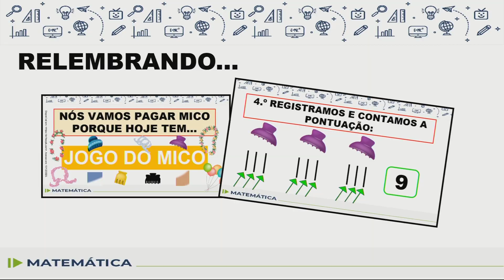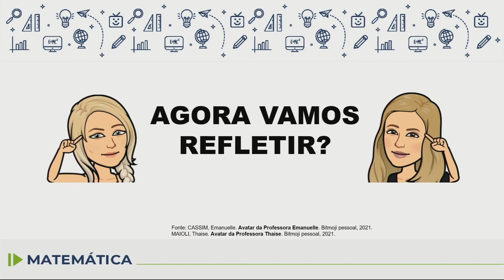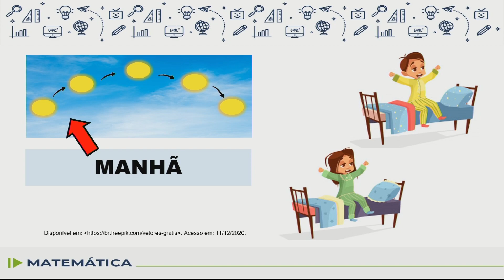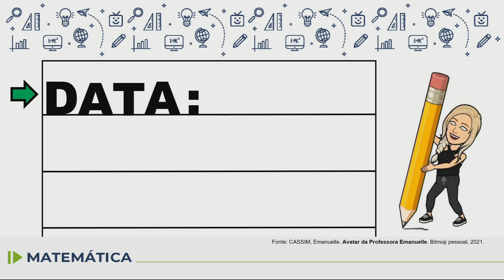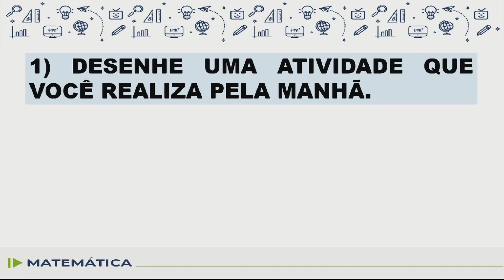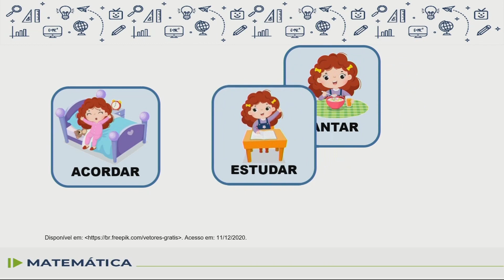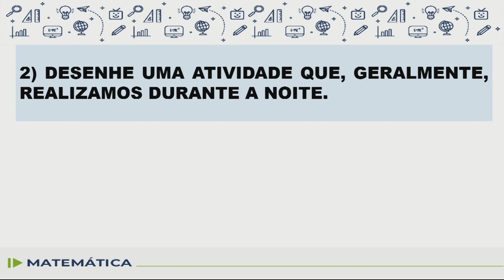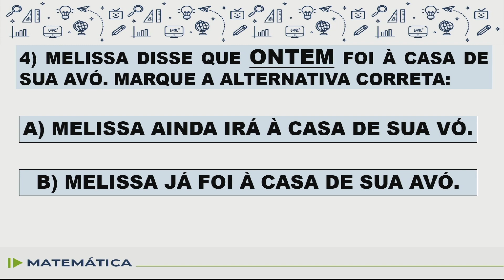Matemática - 1.º ano - aula 05 - 15/03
08/03 (GRUPO B - retomada)